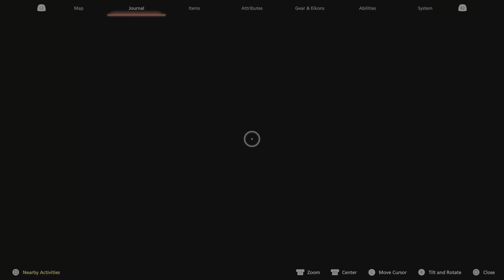FINAL FANTASY XVI Part 117